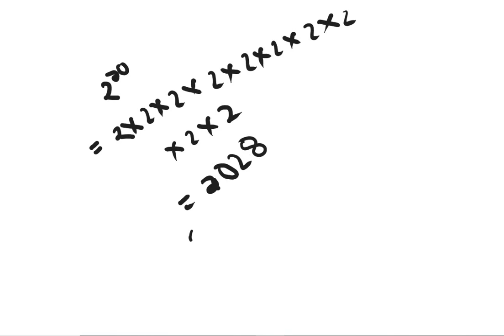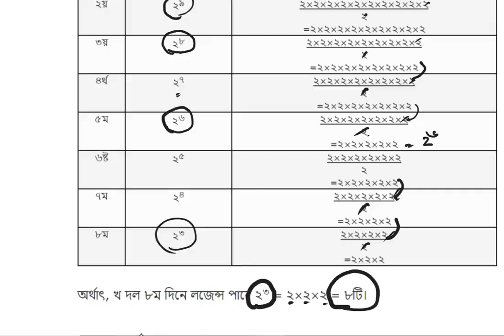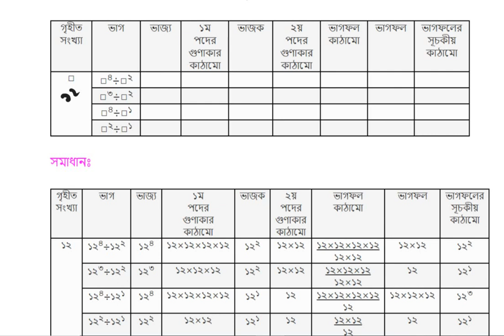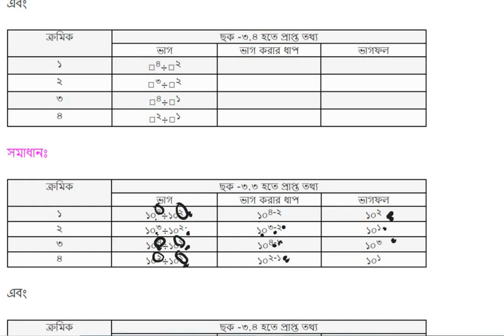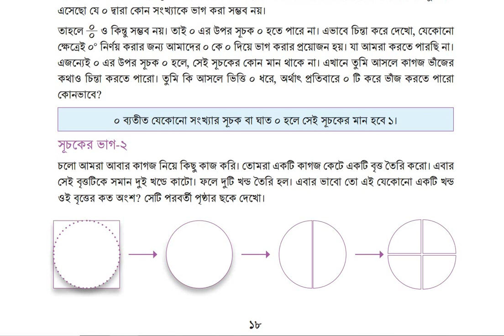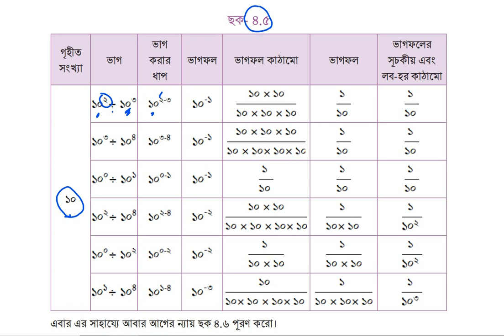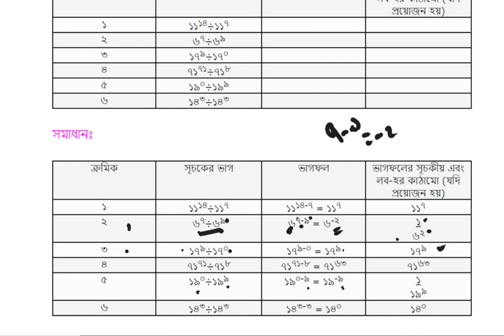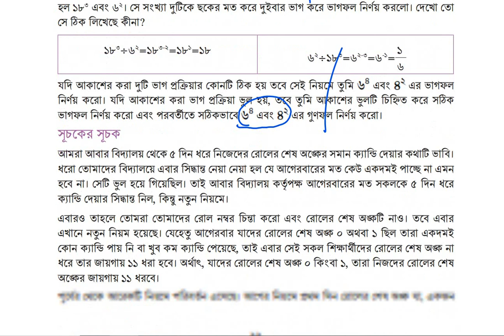সপ্তমশ্রেণীlগণিত নতুন বইlআধ্যায়:১।পৃষ্ঠা ১৪-২২.class7 math new book 2023chapter -1part-3সূচকের গল্প.